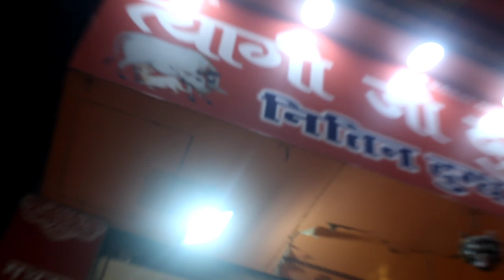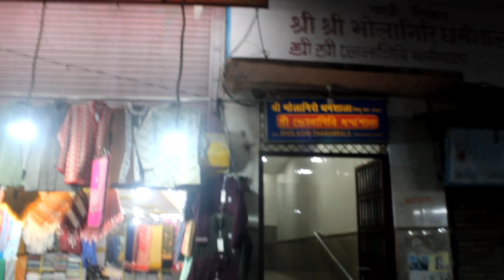হরিদ্বার , হরকে পৌরি ঘাট, বাজার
হরিদ্বার , হরকে পৌরি ঘাট, বাজার, হরিদ্বার
হরিদ্বারে ভারত সেবাশ্রম সংঘ ,
হরিদ্বার যাত্রা ,উপাসনা  এক্সপ্রেস (১২৩২৭)